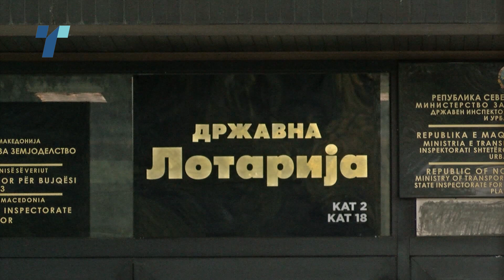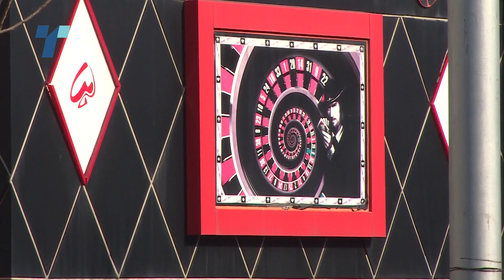ХТЛ – Без оглед што сме малцински сопственик, дадовме најповолна понуда на тендерот